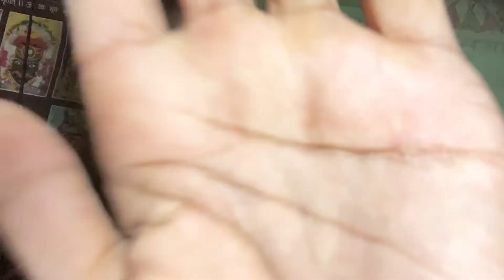Instagram Photoshoot || jay vlog | Jhulwanya Raj Hans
channel (chilgoJo)
               kese ho my(

                               (jAy nigAm vlog)धन्यवाद?🙏
Jay vlog nigam vlogs

Nigam status

jAy nigAm

parinda zone

Yahama r15 v3 bs6
 vlogs